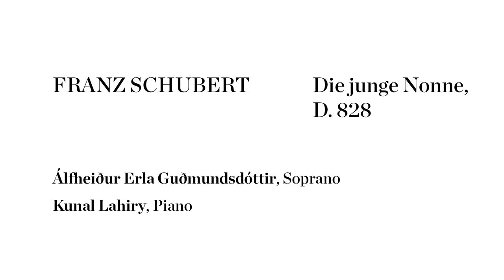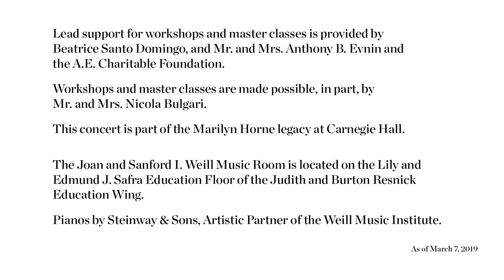SongStudio 2019: Hartmut Höll Master Class: Schubert’s “Die junge Nonne”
Acclaimed collaborative pianist Hartmut Höll coaches soprano Álfheiður Erla Guðmundsdóttir and pianist Kunal Lahiry on Franz Schubert’s “Die junge Nonne,” D. 828.

SongStudio is a program for young vocalists under the leadership of world-renowned soprano Renée Fleming. Designed to renew and refresh the presentation and experience of the vocal recital, SongStudio brings leading musicians and other performing artists together to mentor emerging vocalists and collaborative pianists, exploring innovative approaches to both classic and current song repertoire, and inviting new audiences to engage with the art form. SongStudio builds on the remarkable legacy of supporting young vocalists and the art of the vocal recital that Marilyn Horne sustained over the past two decades through The Song Continues. To learn more about workshops and master classes at Carnegie Hall,